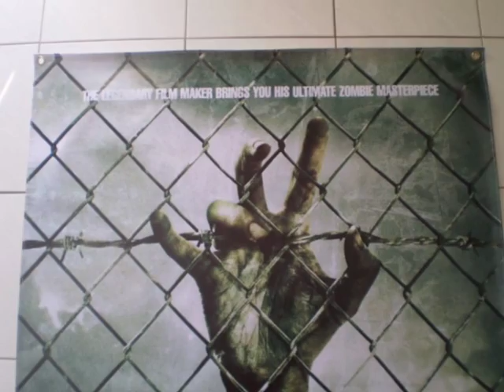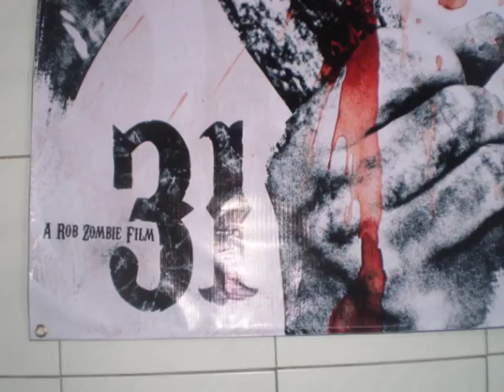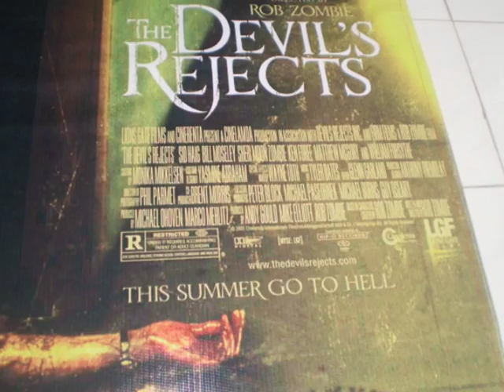Horror movie posters. 2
It's a ghost movie poster and horror movie we fell in love with, and our collection is a fun, thrilling and exciting movie, a movie in our mind, and a beautiful and awesome movie poster design.